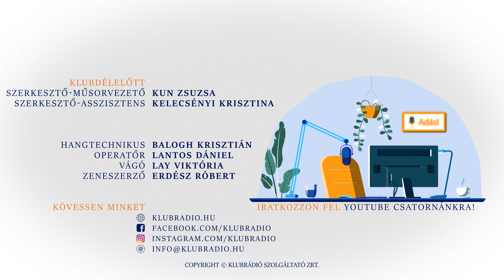Szexuális feszültségek, morális dilemmák és konfliktusok | új filmmel jelentkezett Hajdu Szabolcs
Hajdu Szabolcs filmrendező Ernelláék Farkaséknál című filmje után megérkezett a trilógia második része, a Kálmán-nap. Hogy miről szól ez a film? Kálmánhoz és a feleségéhez Olgához, vendégségbe érkezik egy baráti házaspár. A sűrűsödő koccintások mentén gyorsan felsejlenek a már nehezen titkolható párkapcsolati nehézségek, a szexualitás hiányából fakadó feszültségek, morális dilemmák és a konfliktusok a gyermeknevelés körül. A Klubdélelőtt 2024. március 9-i adásában Kun Zsuzsa Hajdu Szabolcs filmrendezővel beszélgetett.